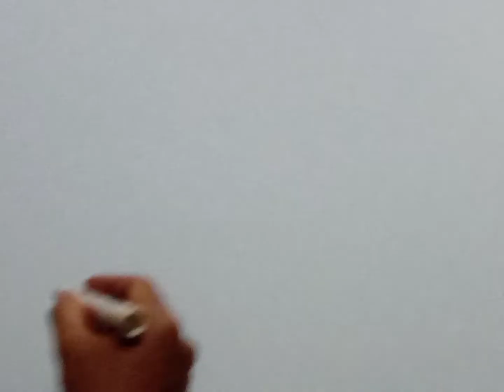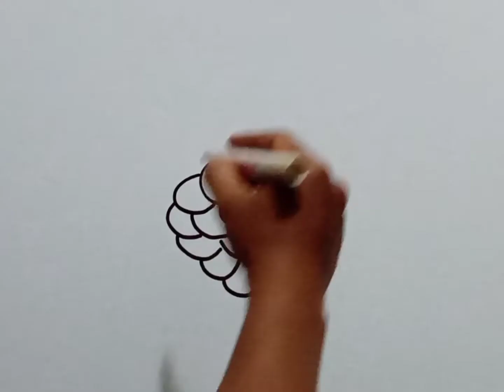Menggambar Buah Anggur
Drawing grape fruits
Baru belajar